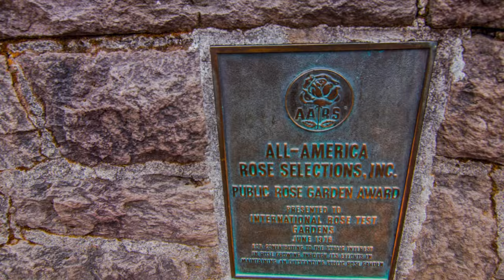8-30-18 Portland Japanese & Rose Gardens [4K]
When His Excellency Nobuo Matsunaga, the former Ambassador of Japan to the United States, visited the Portland Japanese Garden, he proclaimed it to be “the most beautiful and authentic Japanese garden in the world outside of Japan.”

Equipment:
Canon 7D Mark II with Tokina 11-16mm lens